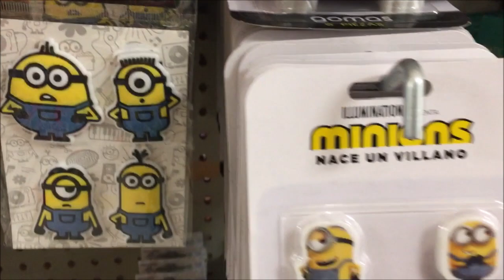Prichos lo mas nuevo navidad y minions 😍😍😘😘💕💕🎅🎅🤶🤶🛒🛒🛒🛍🛍🛍🥄🥄🎄🎄🌲🌲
HOLA!!! BUENAS NOCHES YA ESTAMOS DE REGRESO MUCHAS GRACIAS A TOD@S 🙏🙏🙏🙏 ESTE VIDEO LO GRABE EL DIA DE HOY MIERCOLES 28 DE OCTUBRE POR LA MAÑANA HAY MUCHAS COSAS LINDAS 🎄🎄😍🤶🎅🎅❤❤💕💕🛒🛒🛍🛍🥄🥄